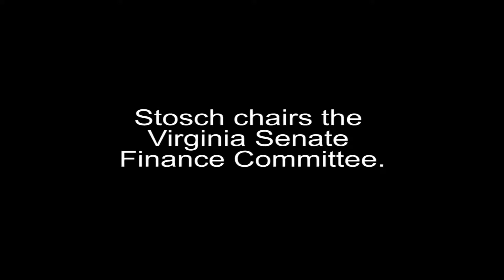Sen. Walter Stosch, CPA - Virginia Legislator of the Year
The Virginia Chamber of Commerce recently named VSCPA member Walter
Stosch, CPA, its 2012 Legislator of the Year. Here are his thoughts on
the honor.